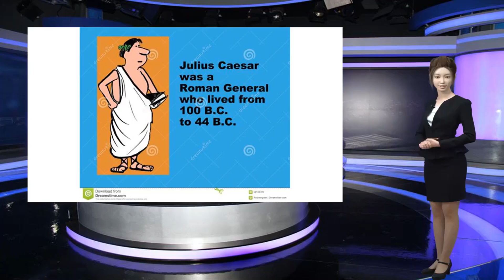凯撒下课其实有点冤：他不过是俱乐部和体育局博弈的牺牲品而已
谢谢！文/姜诗华最近山东男篮闹出的动静有点大，其中最大的动静莫过于凯撒下课吴庆龙担任山东男篮主帅。当然，在中超赛场几乎都是清一色的洋帅，但是在CBA赛场，绝对是土帅当家。像凯撒这般，能在一家俱乐部出任主帅三年的，已经是极为罕见了。不过，在很多事情渐渐浮出真相之后，不难发现：。关于凯撒的不足，坊间议论较多的是联合球员赶走巩晓彬、执教能力不足、锻炼年轻人不够、管理松散等几大问题。当然，目前看来这些问题由凯撒充当替罪羊是最好的局面，但问题的关键不在于此：比如巩晓彬的下课，矛盾的焦点在于丁彦雨航曾经在某场比赛中因为裁判的判罚公开顶撞过巩晓彬，然后那个赛季之后巩晓彬下课了。于是就有了凯撒联合球员赶走巩晓彬的说法。其实这个问题经不起推敲，巩晓彬另外一个身份是省体育局篮管中心副主任，说白了是体育局在当时高速俱乐部的代表性人物，在此之前针对巩帅的下课，据说是高速俱乐部高层征求了球员的意见，其实这只是一种表演的道具，因为就主帅下课针对球员的意见，这本身就显示出俱乐部高层已经对巩晓彬失去了信任。或者说高速俱乐部并不希望体育局的官员绝对的控制球队，于是才有了巩晓彬的下课，凯撒或者某些球员，才看清了俱乐部高层的目的之后，或许只是顺水推舟而已。再比如执教能力不足：坊间都说凯撒其实职业不是篮球教练，而是练拳击出身，这更经不起推敲。高速男篮再业余，也不至于蠢到请拳击教练执教男篮的地步。至于我们看到了战术单调球星单打而已，在睢冉出任队长丁彦雨航出任副队长之后，确立丁彦雨航的主打地位，我想这也许不是凯撒一个人的主意，他只是执行者而已，当小丁单打确立之后，战术难免会单调一些。而且毕竟凯撒执教的三个赛季，山东队还是年年打进了季后赛，虽然说不能说超越了前任巩晓彬，但也至少不比巩晓彬差。事实上，如果14-15赛季山东男篮能够打进季后赛，巩晓彬也许不会下课。第三个问题是锻炼年轻人不足的问题：这个问题分两个方面去看：首先站在体育局的角度，是希望锻炼年轻人的，毕竟体育局的重点是全运会。而高速俱乐部肯定是想着联赛出成绩甚至夺冠，全运会在他们眼中不过是毛毛雨而已。凯撒是俱乐部主帅，他肯定唯俱乐部的命令是从。至于最后一个赛季，凯撒想锻炼年轻球员都没机会，因为山东体育局将青年队打包卖给了安徽文一，除了朱荣振之外，山东高速俱乐部已经不可能从山东青年队获得优秀年轻球员，这样的断血行为直接导致这个夏天山东队训练人数不足，这也许是高速撤资的原因之一。凯撒拿着俱乐部的薪水，自然听从俱乐部，这无可厚非。第四是管理松散的问题，表面上看是这样。山东男篮的球星女友不仅在主场是一道靓丽风景，而且还能随队去客场，这本身就是一个奇葩的存在。但是把帐全算在凯撒身上也不公平：主教练的主要职责是球队的训练和比赛，而不是吃喝拉撒睡。俱乐部有总经理也有领队，管理的问题应该是他们负责才对，把脏水全泼在凯撒身上，不合情理。当然，简言之凯撒能在高速俱乐部出任主帅，就是因为他完全听从于俱乐部。而换了新东家之后他之所以下课，是因为西王俱乐部目前和体育局关系处于蜜月期，说得直白点，现在球队的控制权重新回到了体育局手中，这时候凯撒自然在山东主帅的位置上呆不下去了。纪敏尚自然也成为体育局在俱乐部的另一个代表人物，犹如山东黄金时期的巩晓彬一样。凯撒下课，不过是俱乐部和体育局博弈的牺牲品而已。